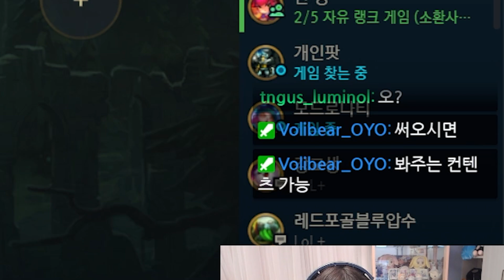만당이랑 주챔 바꿔서 플레이 해보기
만당님 너무 좋죠~ 하하~

썸네일:박나나 /편집:다랑